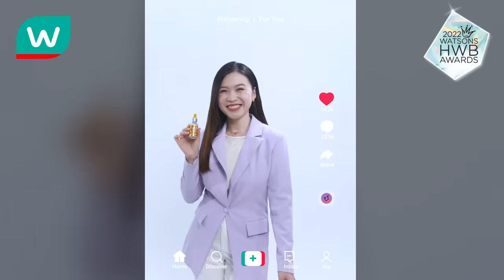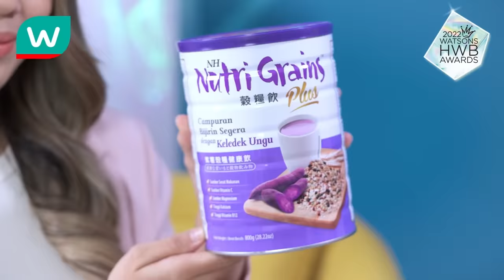Glow TV | EP 25 | HWB Award 2022 Edition | Neesa & Allyna Sharing Most Wanted Watsons Products !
[GLOW TV]
What's happenin' in this week's GLOW TV?👀 Well... we have 2 gorgeous ladies, Neesa & Allyna whom will be sharing with us the most wanted Watsons products during the session!🙌🏻✨ Watch them, don't forget to subscribe to our YOUTUBE account & turn ON the notification bell 🔔, so you'll never miss a chance in on our latest updates!🙆🏻‍♀️ Plus... if you're planning to grab these babies, get 'em NOW from WatsonsMalaysia STORES or ONLINE at 🛒👉🏻